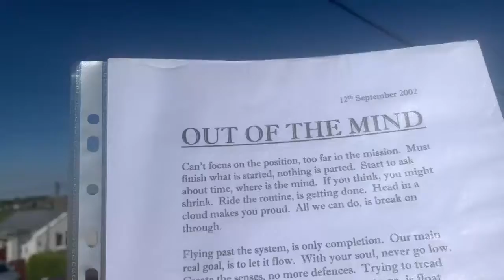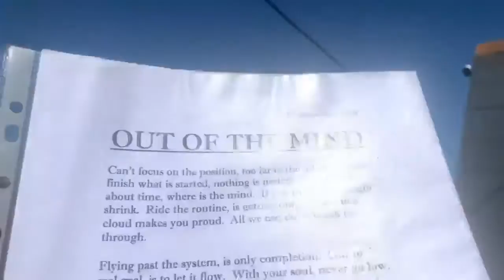Out of the Mind--poem i write 2002